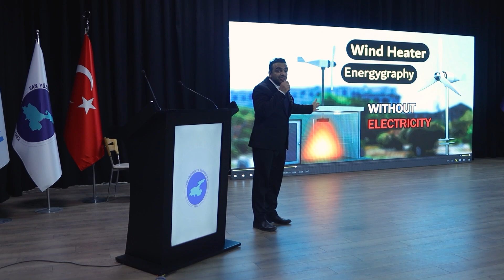My Heater Project Earns 4 Gold Medals in 3 Months!"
"🏅 Unveiling my Journey: Celebrating Four Gold Medals in Six Months! 🏅 Join me as I share the exhilarating moments and challenges behind achieving four gold medals within a remarkable six-month span. From triumphs to setbacks, this video encapsulates my dedication to excellence.

But that's not all! 🌱 I'm excited to announce my vision for the future – the establishment of a cutting-edge research institute dedicated to energy, renewables, and emerging technologies. 🚀 Dive into the world of innovation as I unveil plans for the institute and express my passion for shaping a sustainable energy future.

🤝 Seeking membership in Energygraphy! 🌍 As a firm believer in collaboration, I'm eager to connect with like-minded individuals and organizations. Join me on this journey to make a positive impact on the world of energy.

🔗 Together, let's embark on a dual celebration of achievements and a bold step towards a sustainable future! Don't miss out – watch, engage, and be part of the movement. 💪

2024/03/06

Majid Elahi the inventor of this inventions, (Wind Heater) uploaded this video on the Energygraphy channel The owner of this channel is Majid Elahi.
 All intellectual property rights of this invention belong to Majid Elahi.
 Any copying of this invention and video is illegal and will be prosecuted.